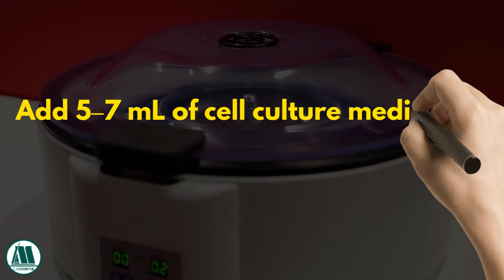Cryopreservation of Animal Cells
Cryopreservation is a process where organelles, cells, tissues and organs are preserved by cooling to very low temperatures.

To maintain the cell culture stock, we store integrated viable cells in cryovials in liquid N2 tank for the application in future. It saves all expensive chemical resources for the cell culture also. In this experiment, we aimed to cryopreserve healthy and integrated cells in liquid N2 for future usage.